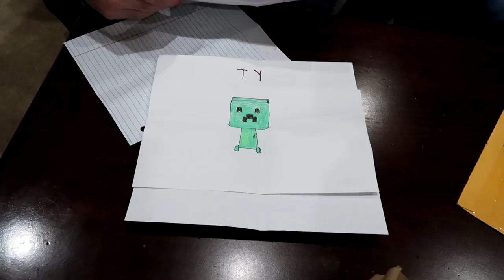Maximum Security Prison Escape Room / That YouTub3 Family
________________________________________________________________We hope that you will check out their channels and subscribe if you like them as we do a wide range of videos across all our channels that we think you will find entertaining and family friendly.